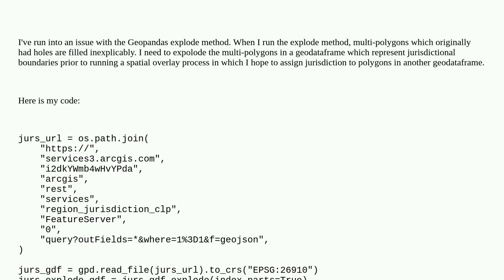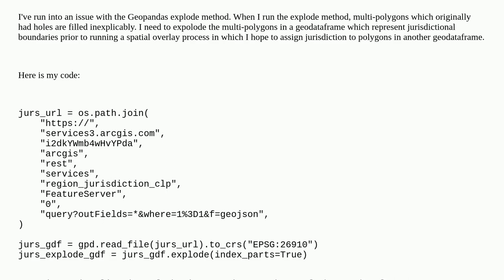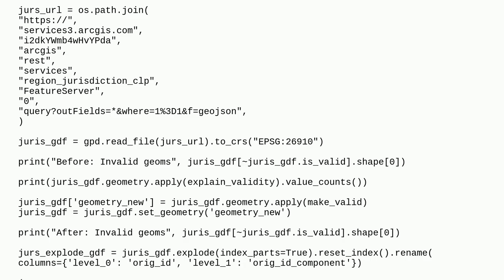GeoPandas Explode Multi-Polygon Holes Filled Inexplicably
A special thanks goes out to the community

  geopandas explode overlay